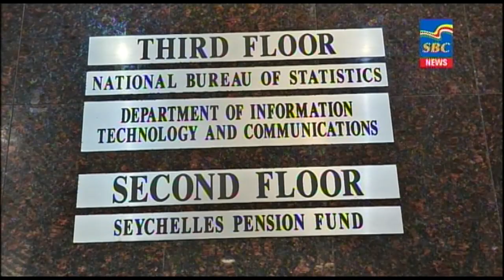7 p.m News 20-04-2023